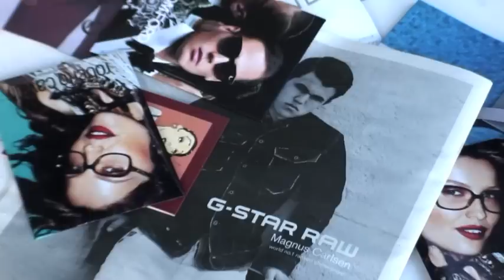Défilé RANDO au Bard'ô Sanary édition juin 2011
Pour les 20 ans des boutiques RANDO, une belle soirée anniversaire a réuni près de 300 invités autour d'un cocktail et d'un défilé, dans le cadre idyllique du Bard'ô... Partenaires de l'univers de la mode, clients fidèles, RANDO et le BARD'O ont réussi le pari d'une vrai soirée de la mode à Sanary!